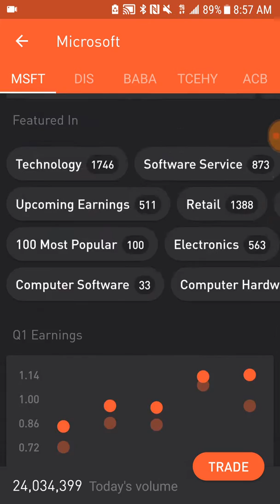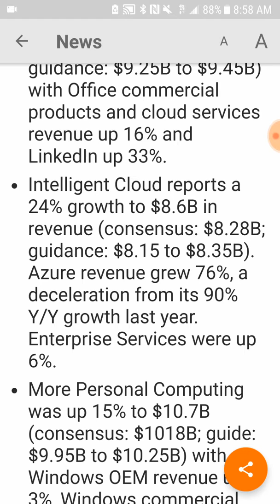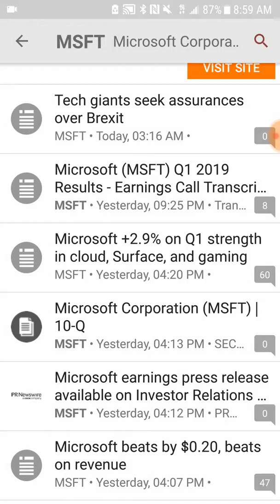Microsoft beat earnings and revenue